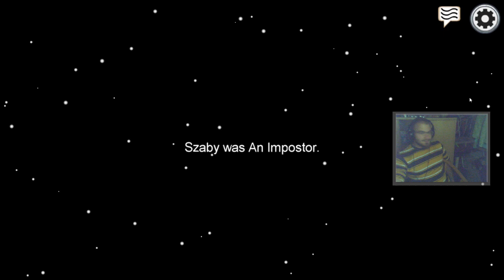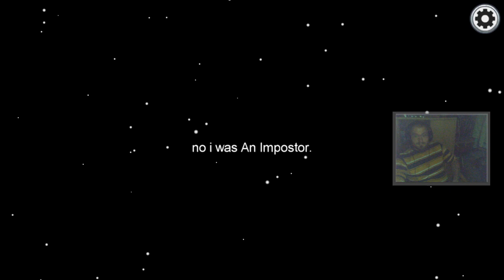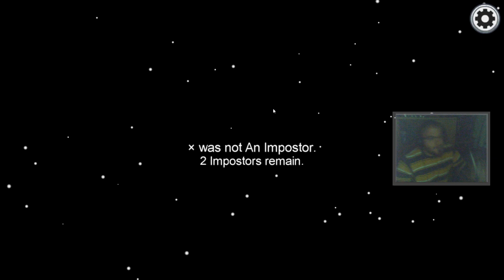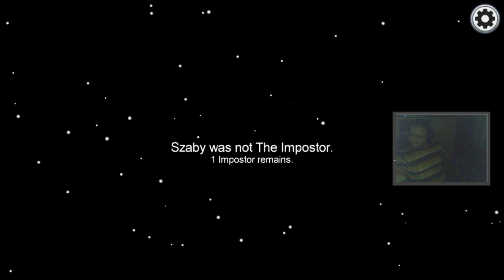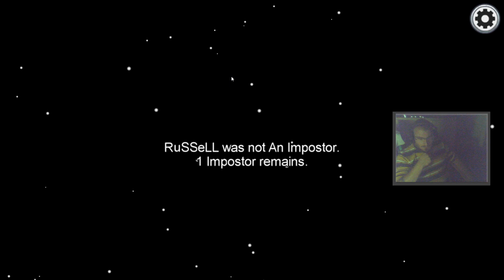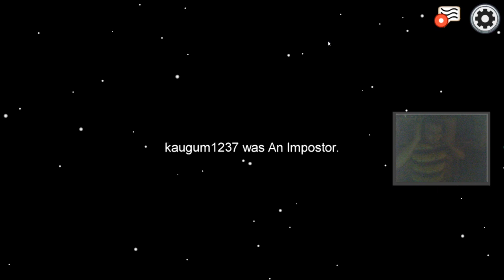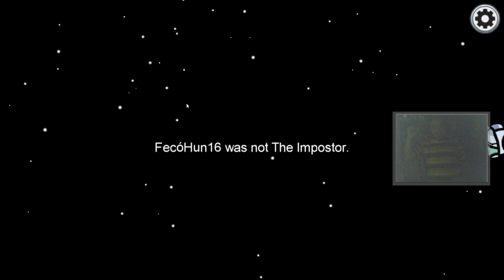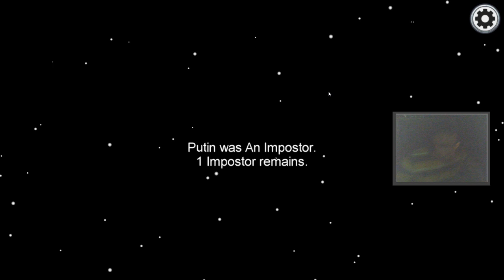Among Us | 🐯200 követőnél NYEREMÉNYJÁTÉK 🐯